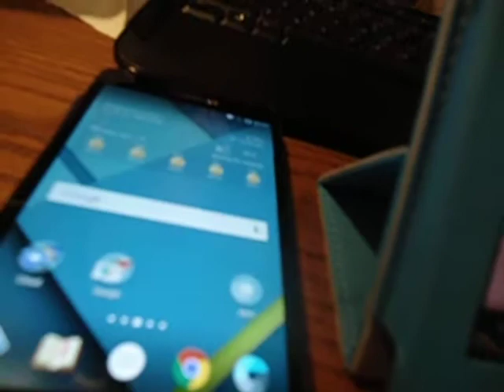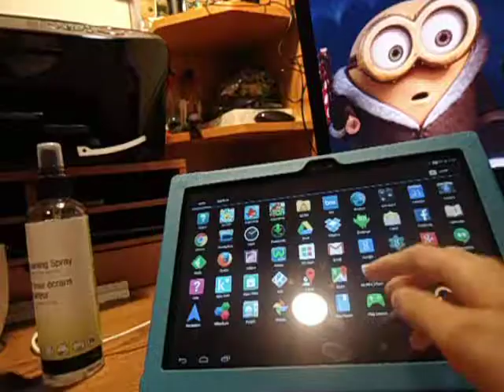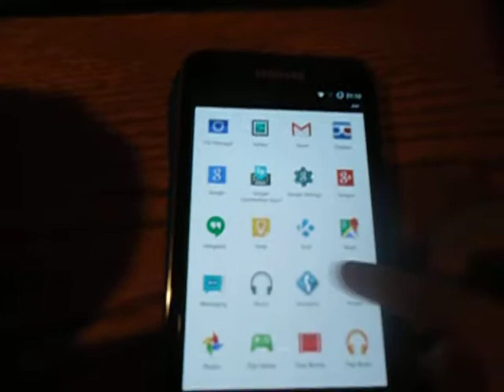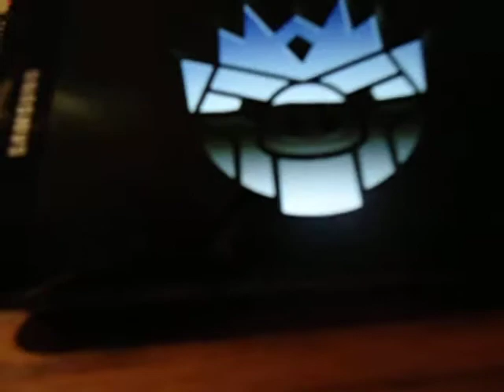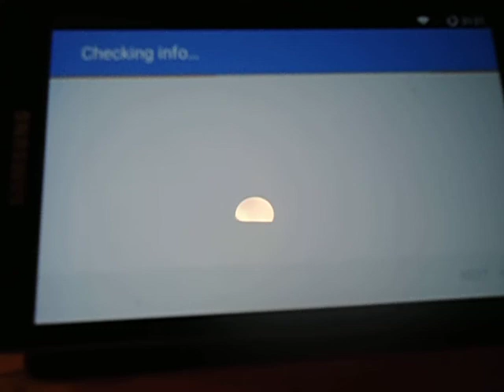Playing: Angry Birds Go!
Today I'm going to play Angry Birds Go! (TradeMark of Rovio)